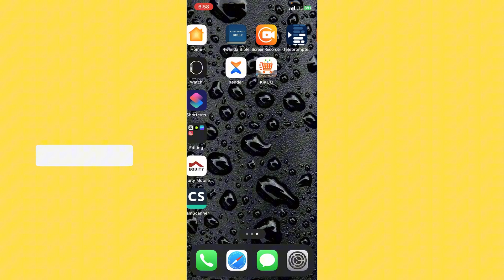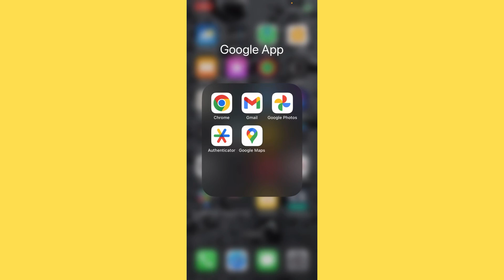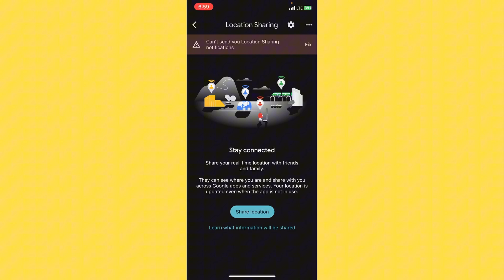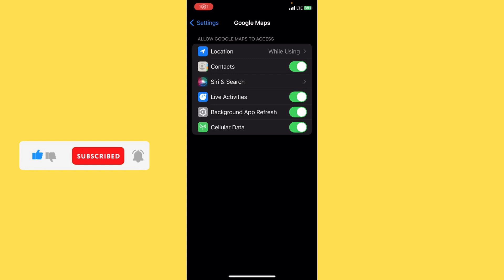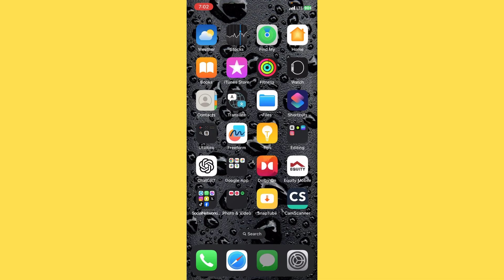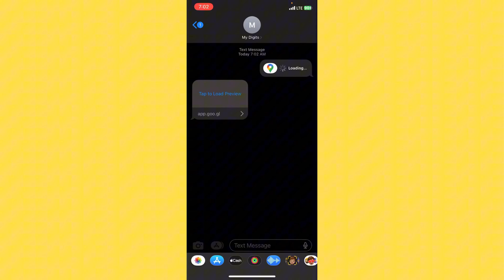MENYA AHO UMUKUNZI WAWE ARI ( NIBA AGUCA INYUMA ) 😭💔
Wigeze wibaza uko wakurikirana ahantu umukunzi wawe cyangwa undi muntu wita ku buzima bwe ari? Muri iyi video, nderekana uburyo bwo gukoresha Google Maps Location Sharing kugira ngo umenye neza aho bari muri ako kanya. Ibi bishobora kugufasha kumenya ko bari ahantu heza kandi bakiri mu mutekano.

Tuzasobanura intambwe ku yindi uko bikorwa:
✅ Gushyiraho Location Sharing kuri Google Maps.
✅ Gukoresha neza iyi gahunda kuri Android no kuri iPhone.
✅ Gukoresha ubu buryo mu buryo bwiza kandi bubahiriza ubuzima bwite bw’abandi.

🚨 Icyitonderwa: Iyi video ni iy’ubumenyi gusa. Banza ubisabire uburenganzira mbere yo gushyiraho location sharing, kugira ngo ubungabunge uburenganzira bwite no kugumana icyizere mu mubano wawe. Gukoresha nabi ubu buryo bishobora guteza ingaruka mu mategeko cyangwa mu buzima bwite.

🔔 Ntuzibagirwe gukanda Like, gusangiza abandi iyi video, no kwiyandikisha kuri uyu muyoboro kugira ngo urebe izindi nama z'ikoranabuhanga!
Bestfriend by Bwiza ft The Ben